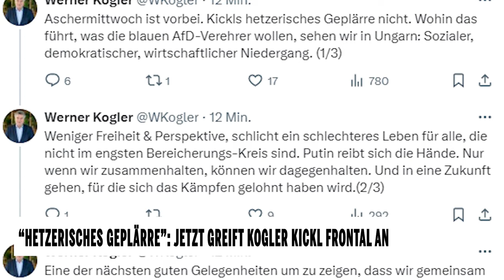"Hetzerisches Geplärre": Jetzt greift Kogler Kickl frontal an